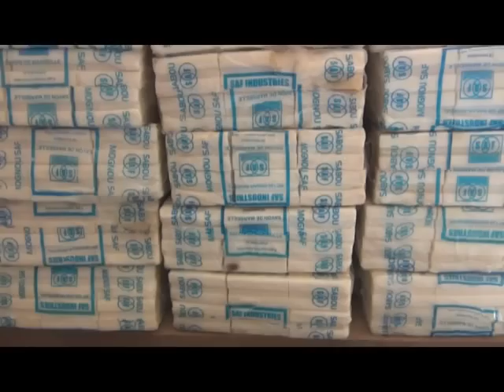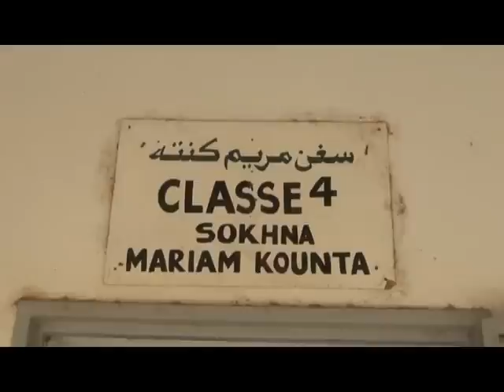Reportage Daara Mame Diarra Porokhane 2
Reportage inédit sur l'école des homonymes de Mame Diarra à Pookhane en long et en large réalisé par en collaboration avec la fédération des Dahiras Mame Diarra en Italie. Partie 02